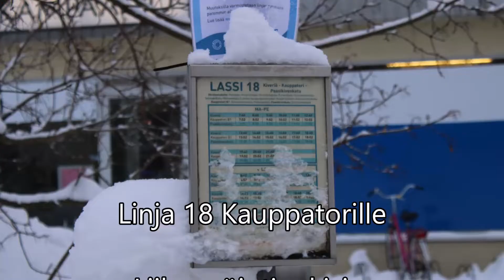Lahden seudun päätepysäkit Kiveriö